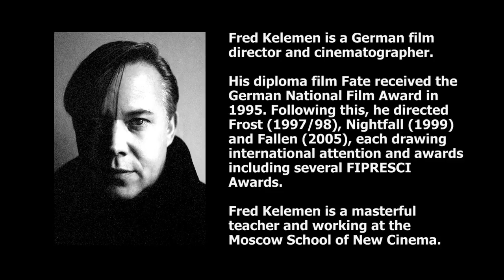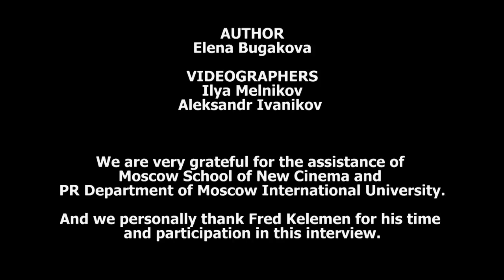FRED KELEMEN | about film directing, digital image and Susan Sontag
Fred Kelemen is a German film director and cinematographer.

His diploma film Fate received the German National Film Award in 1995. Following this, he directed Frost (1997/98), Nightfall (1999) and Fallen (2005), each drawing international attention and awards including several FIPRESCI Awards.

Fred Kelemen is a masterful teacher and working at the Moscow School of New Cinema.

AUTHOR
Elena Bugakova
VIDEOGRAPHERS
Ilya Melnikov
Aleksandr Ivanikov

We are very grateful for the assistance of Moscow School of New Cinema and PR Department of Moscow International University.

And we personally thank Fred Kelemen for his time and participation in this interview.